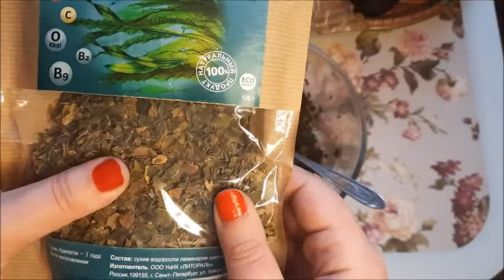✳️ПРИДУМАЛА ПОЛЕЗНЫЙ САЛАТ✳️ ДЛЯ ПОЛЬЗЫ ЩИТОВИДНОЙ ЖЕЛЕЗЫ ✳️ДЕЛЮСЬ РЕЦЕПТОМ.